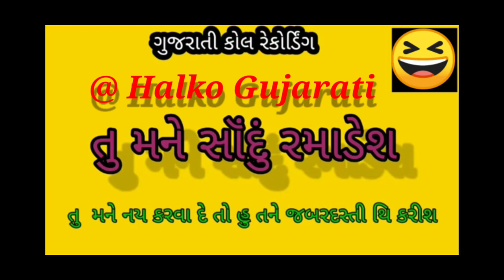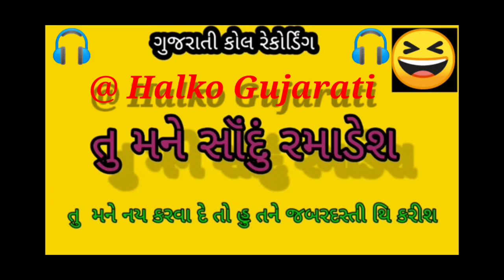તુ મને દું બનાવેશ || Tu Mane Sodu Banveah || Gujrati Call Recording || HALKO GUJRATI adult 🔞🔞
Please Guys Subscribe our channel નમસ્કાર મિત્રો કૃપા કરીને ખાસ નોંધ લેશો કે આ કોલ રેકોર્ડીંગ પહેલે થી જ આ ફોન કરનાર યુઝર્સ બેદરકારી થી બહાર પડેલુ હતુ અને સોશિયલ મીડિયા પર વાયરલ થઈ રહેલ હતુ  આ કોલ રેકોર્ડિંગ સાથે અમારે કે અમારી ચેનલ ને કોઈ સંબંધ નથી અમારું કામ તમારું મનોરંજન પૂરું પાડવાનું છે અને અમે આ કોલ રેકોર્ડિંગને મનોરંજન પૂરું પાડવા અપલોડ કર્યું છે.  કોઈની લાગણી દુભાવવાનો અમારો કોઈ ઉપદેશ નથી

Note : Yeh Channel Only Manoranjak Mate Chhe
નોટ : આ ચેનલ ફકત મનોરંક માટે છે
Note: This channel is for fun only